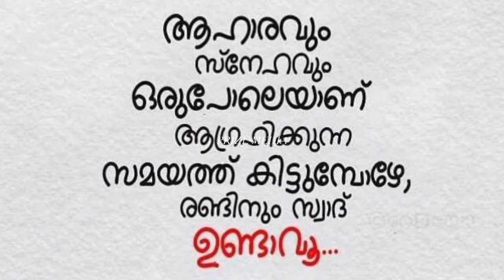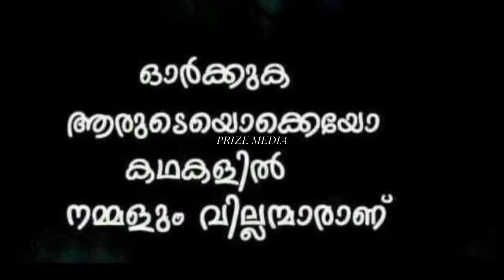EP - 422 .malayalam quotes status | malayalam inspiration | motivation